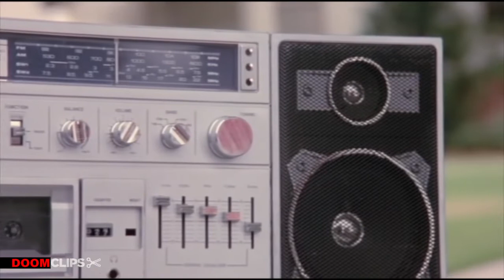The Teen Witch Reps MF DOOM // Rap Witches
Top that.